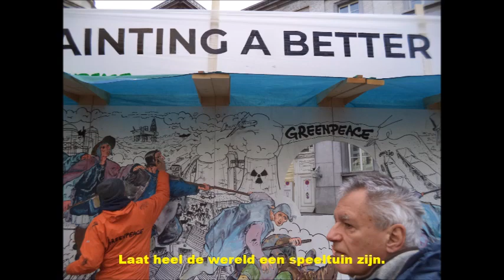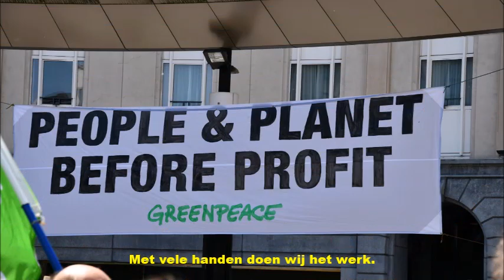Als de aarde...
Foto’s: Maarten Roels, Krist Blomme

Dit jaar was er enorm veel te doen rond het klimaat. Er werden dan ook verscheidene acties georganiseerd rond dit thema.

Zelf ben ik bij twee acties aanwezig geweest.

‘Met vele handen doen wij het werk’. Dit mochten we onlangs letterlijk nemen: we maakten een menselijke ketting rond het federaal parlement en het koninklijk paleis. De actie stond in het teken van de klimaattop COP25 in Madrid en de gebrekkige klimaatambities van België

Omdat het dit jaar toch wel hét klimaatjaar is geweest, heb ik er een lied over gemaakt.